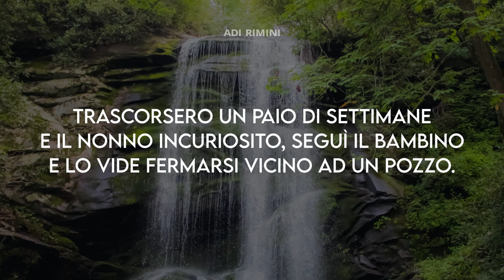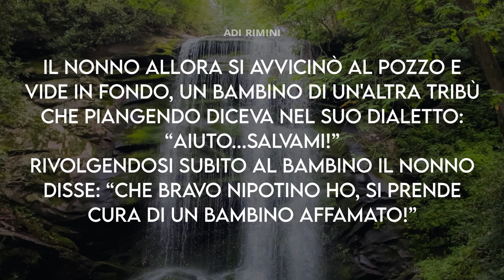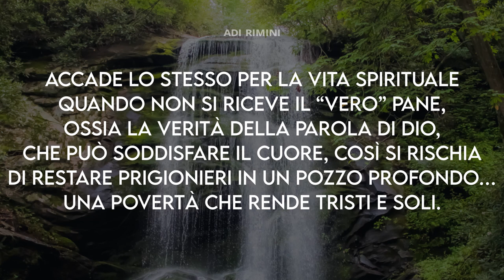"La Corda dell'Amore" - Meditazione Efesini 2:4-5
LA CORDA DELL’AMORE

“Ma Dio che è ricco in misericordia per il grande amore con cui ci ha amati, anche quando eravamo morti nei peccati, ci ha vivificati con Cristo”. Efesini 2:4,5

C’era un bambino che tutti i giorni chiedeva un pezzo di pane al nonno, poi lo metteva in tasca e si inoltrava nella foresta, per riapparire dopo 10 minuti. Trascorsero un paio di settimane e il nonno incuriosito, seguì il bambino e lo vide fermarsi vicino ad un pozzo. Ad un certo punto lo sentì dire: “Sta tranquillo non piangere, torno domani". Il nonno allora si avvicinò al pozzo e vide in fondo, un bambino di un'altra tribù che piangendo diceva nel suo dialetto: “Aiuto...salvami!” Rivolgendosi subito al bambino il nonno disse: “Che bravo nipotino ho, si prende cura di un bambino affamato!”
Però tesoro mio, se tu conoscessi il suo dialetto avresti capito che tutte le volte ti diceva: “Fratellino grazie per il pane ma la prossima volta ti prego porta una corda per tirarmi fuori di qui!”
Questa storiella ci fa riflettere su una cosa importante: nonostante arrivasse il pane, il bambino restò prigioniero nel pozzo.
Accade lo stesso per la vita spirituale quando non si riceve il “vero” pane, ossia la Verità della Parola di Dio, che può soddisfare il cuore, così si rischia di restare prigionieri in un pozzo profondo… una povertà che rende tristi e soli. E’il pozzo profondo del peccato che allontana l’uomo da Dio.
La vera povertà è infatti, non possedere Gesù Cristo, che attraverso il Suo sacrificio sulla croce per ogni uomo, può ancora oggi fornire quella “corda d’amore” che tira fuori l’uomo dalla fossa profonda delle perdizione eterna. Spesso non ci accorgiamo che il vero pane di cui l’uomo ha bisogno, è Cristo il “Pane disceso dal cielo” come è scritto nella Parola di Dio, l’Unico che può soddisfare il bisogno di ogni essere umano.
Dio possa sensibilizzare quanti abbiamo accettato quella corda... affinché con amore... possiamo calarla in ogni pozzo in cui, giace un cuore triste e solitario.